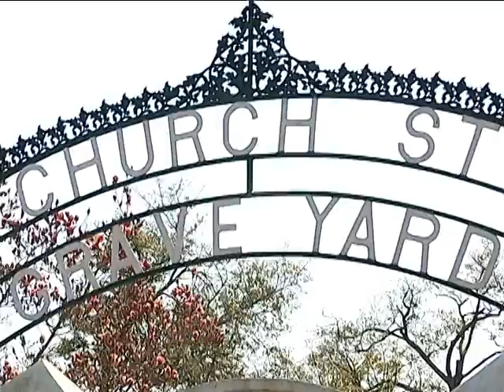More Of The Merry Widows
Dozens of people gather at the church street graveyard for a ceremony that is more silly than somber.